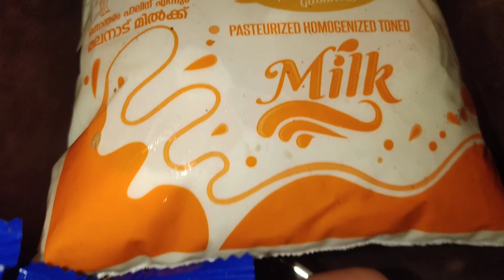ഓറിയോ മിൽക്ക് ഷെയ്ക്ക്youtube